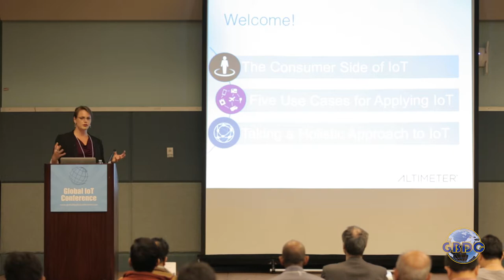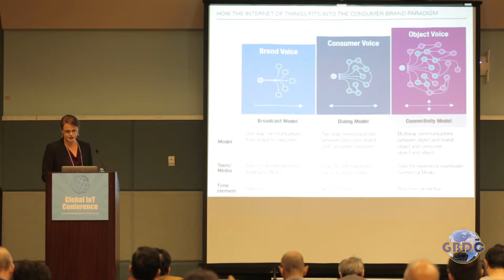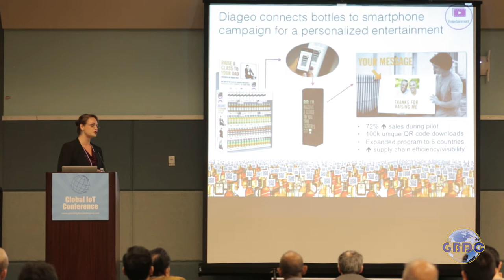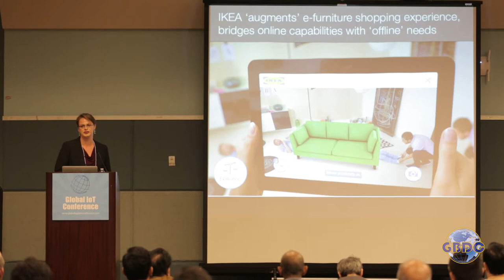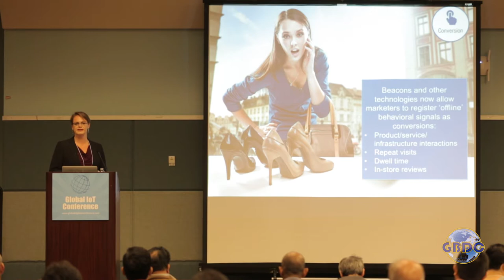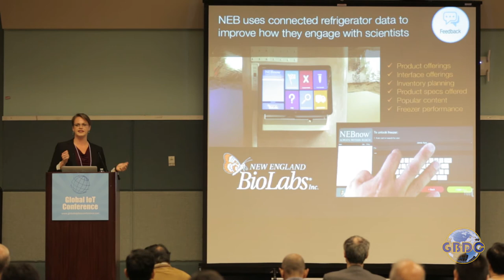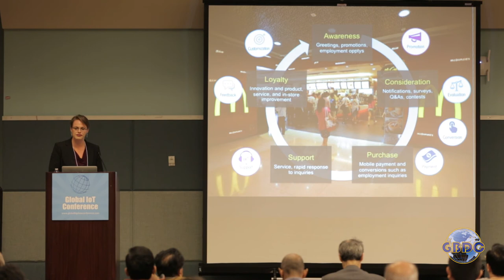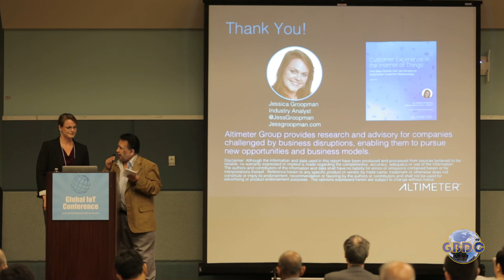GBDC_2015_Jessica Groopman